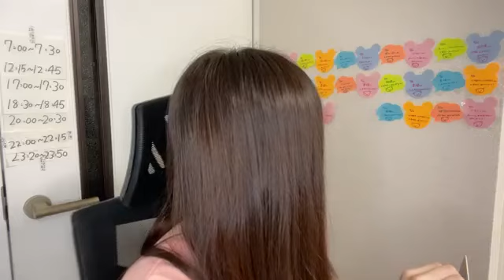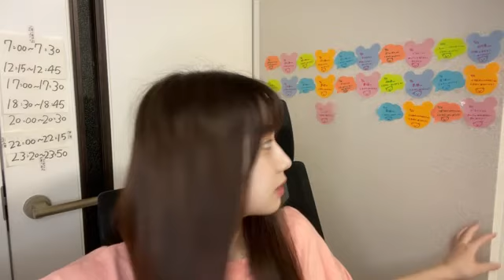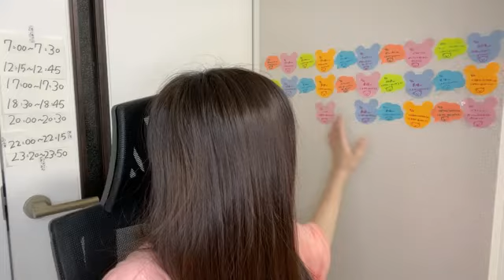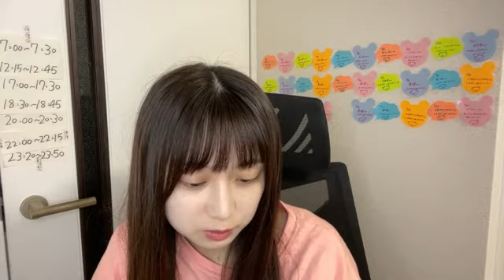2022年09月18日 18時31分10秒 山田 杏華（AKB48 チーム８）